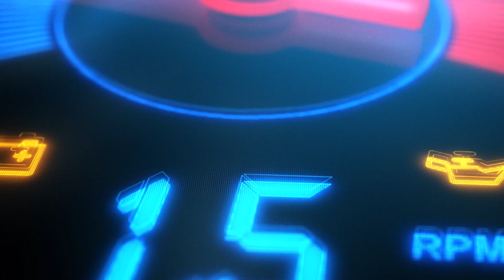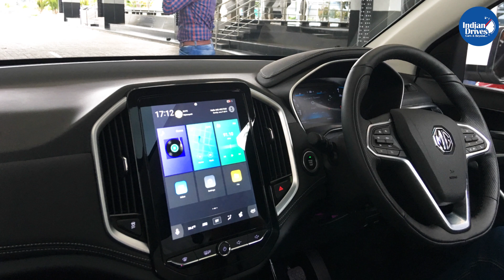MG Hector Close Up Images - Photos from Coimbatore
Enjoy the photos of MG Hector from Coimbatore! Morris Garages will soon be available in India and the bookings have started.

Let us know if you've any questions about MG Hector in the comments below.